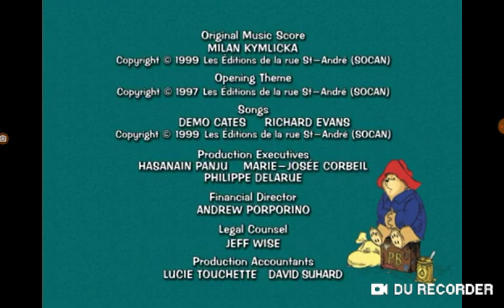Teletoon (in-credit) Protecrea Cookie Jar (1999/2005)